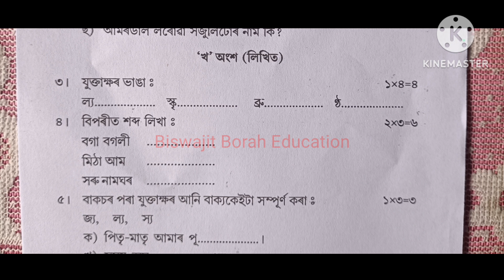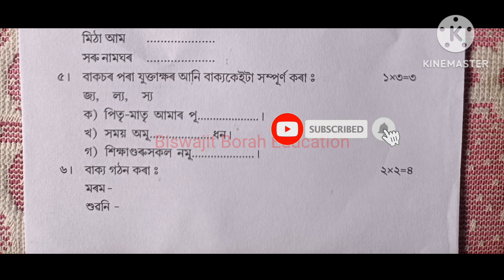Class 3 2nd Unit Test Assamese Question Paper 2023 Class 3 Assamese Question Paper 2023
Class3Assamese Class3QuestionPaper2023 BiswajitBorahEducation Class 3 2nd Unit Test Assamese Question Paper 2023 Class 3 Assamese Question Paper 2023